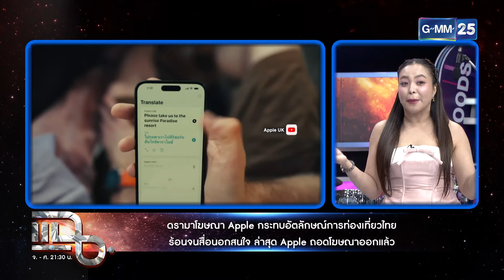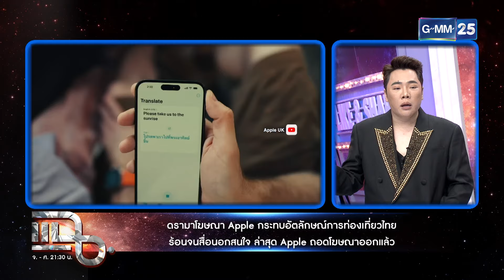คลิปโฆษณาไม่ตรงปก... แบบนี้เรียกเหยียดไหม? | Highlight | แฉ 2 ส.ค. 67 | GMM25